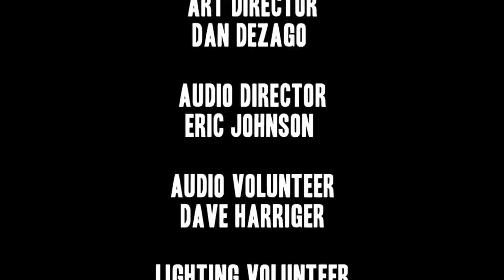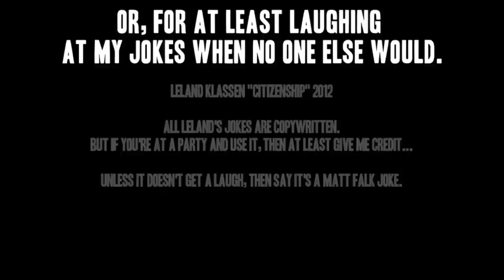Leland Klassen "Citizenship" | FULL STANDUP COMEDY SPECIAL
Being a stranger in a strange land can be both funny and terrifying. Leland Klassen, a Canadian, has been performing in America for a long time. Here he discusses the big differences between the two countries – everything from the hospital to the military to the color of the money. During this journey he's discovered where his True Citizenship lies, as well as his True Identity.